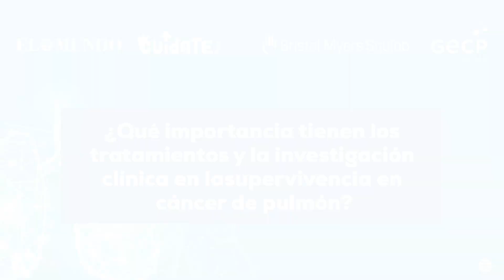Cáncer de pulmón: tratamientos y supervivencia | CuídatePlus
Manuel Dómine, jefe asociado de Oncología del Hospital Fundación Jiménez Díaz, en Madrid, analiza la importancia del tratamiento para la supervivencia del cáncer de pulmón.

Lee la información completa aquí:

[ENLACE AL ARTÍCULO EN C+]

00:00 Supervivencia
00:24 Terapias dirigidas e inmunoterapia
00:35 Perfil molecular
00:50 Datos sobre la supervivencia
01:05 Inmunoterapia importancia
01:20 Ensayos clínicos